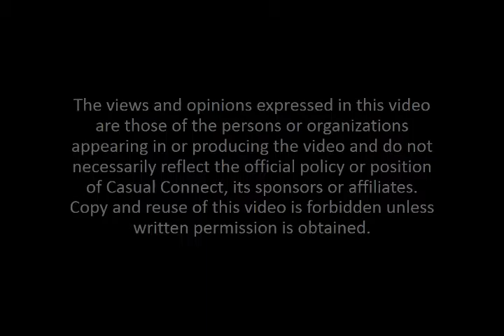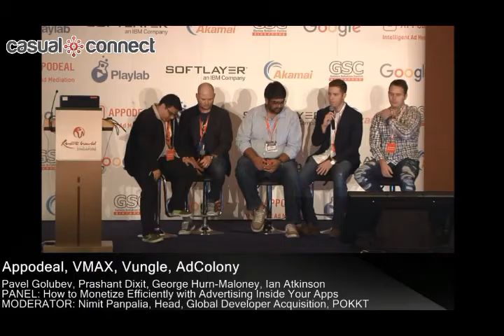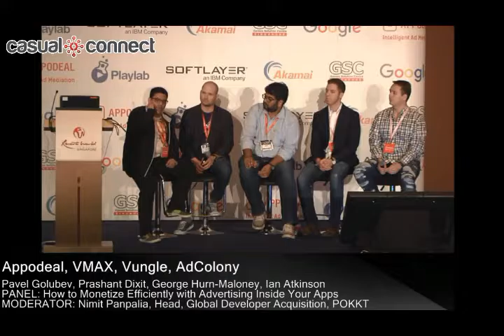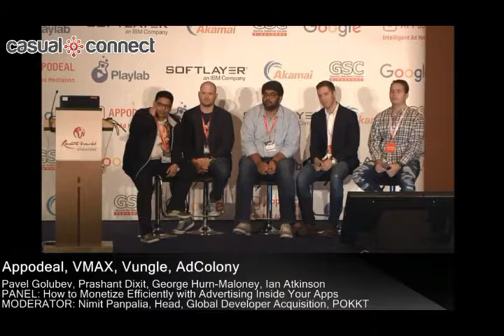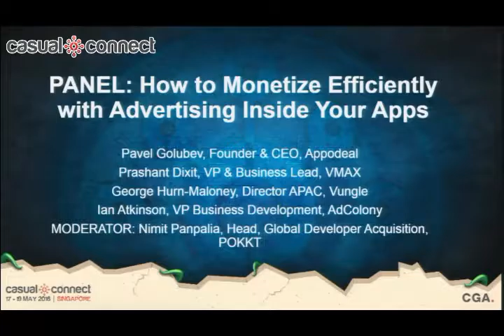VMAX at Casual Connect 2016: Panel Discussion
Our very own Prashant Dixit, Vice President and Business Head, VMAX at this year's Casual Connect discussing the trends in In-App advertising across the globe.